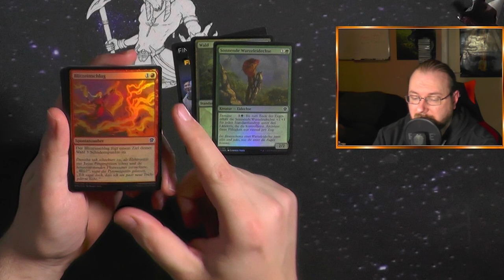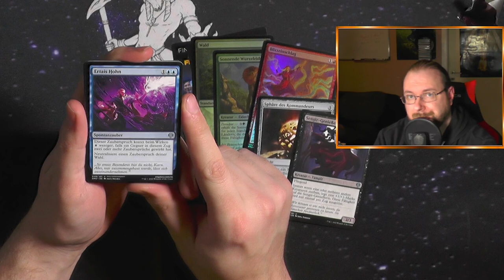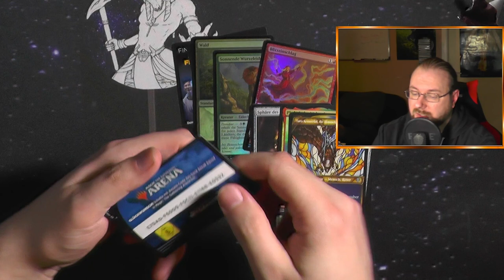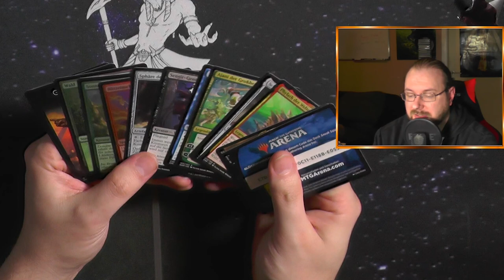Welcome Booster Dominaria United [Opening]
Wenn ihr neu bei Magic the Gathering in Paper seid dann solltet ihr DRINGEND euren LGS besuchen :)
Dort könnt ihr euch Welcome Booster Gratis abholen :)
Was da drin ist: schauen wir mal rein :)

Intro